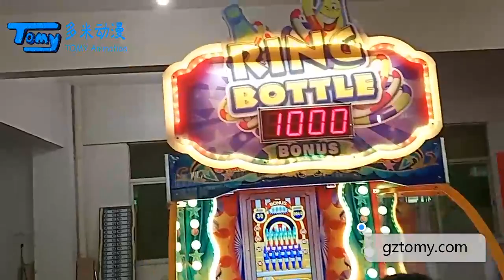Ring Bottle Sports lottery Redemption arcade game machine gztomy.com Whatsapp+86 17328622108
Ring Bottle Sports lottery Redemption arcade game machine

Tomy Arcade JW.

Carnival Lottery Redemption Machine
Lottery Redemption Game Machine for Carnival Playground are made with stable and refined mechanism to provide players more chanllengble interests with great bonus and jackpot. They all are featured by coin operated  and get lottery Redemption for prize.

Main market covers the USA and EU for amusement coin operated game center.

Carnival Lottery Redemption Machine can serve 12-month warranty and 3~5 year life time. Have a large interest in both personal leisure and business investment value and with less after-sale issures.

Carnival Lottery Redemption Machine is popular for family fun and friends circle, and they are present at major exhibitions around the world.

For Supplying of Carnival Lottery Redemption Machine, there is no need to worry about the factory production ability. Normally a container machine needs around 20~25 days for factory.

efficiency.

Tomy Arcade JW.